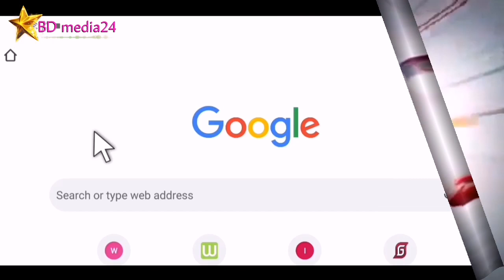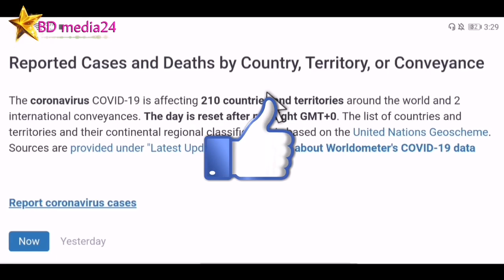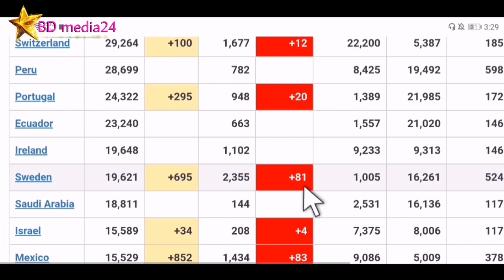Bangladesh & Qatar coronavirus latest update today | April 28, 2020 | BD media24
Bangladesh & Qatar coronavirus latest update today |
cover topic :

Hastags.